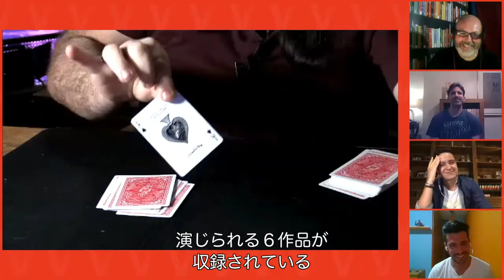『コネクテド：ダニ・ダオルティス』日本語字幕版PV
★『コネクテド：ダニ・ダオルティス』　 2020年10月30日配信開始